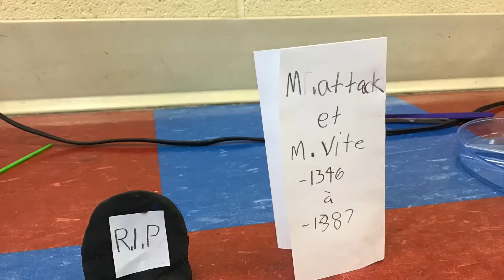Hayden - Les attaques au Moyen-Âge